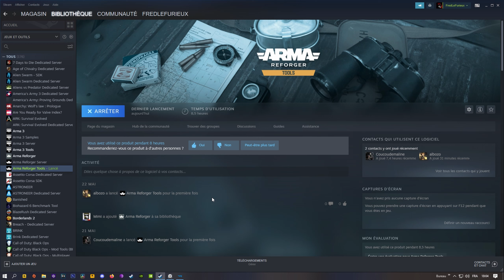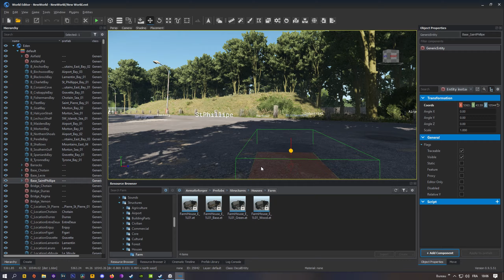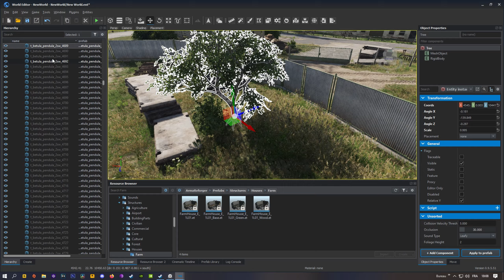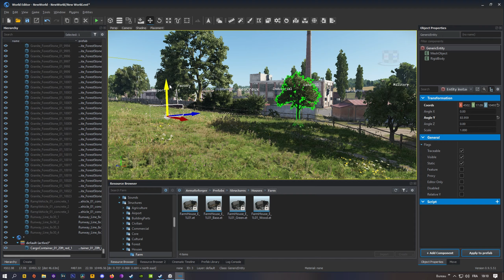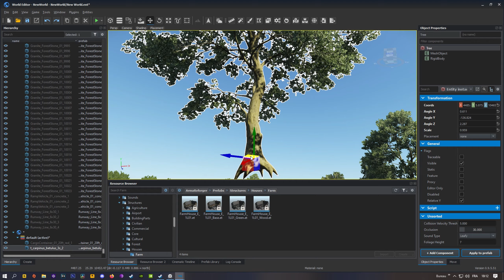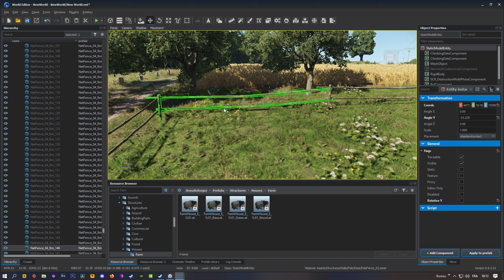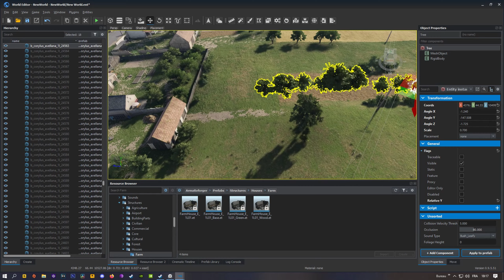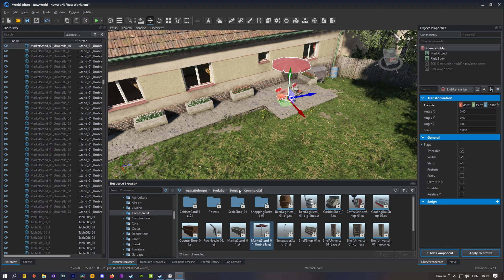ARMA Reforger Tools #3 : Le Map Design pour les Nuls, Chapitre 1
A tous ceux qui envisagent de regarder ce tuto, si vous êtes vraiment nuls en mapping, il est pour vous, pour tous ceux qui ont déjà des notions de map design sous l'editeur d'arma, ne perdez pas votre temps, on va vraiment aborder les bases du basique en matière de modification d'une map existante ! :)